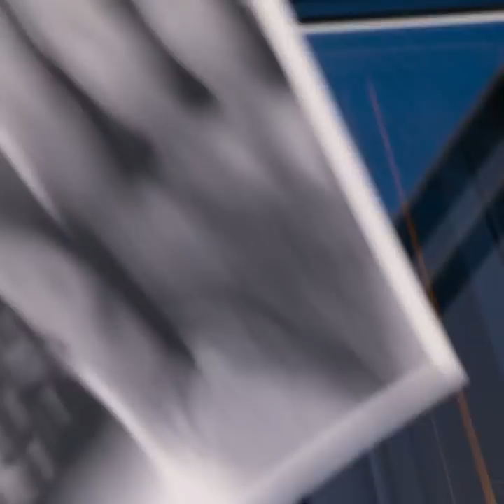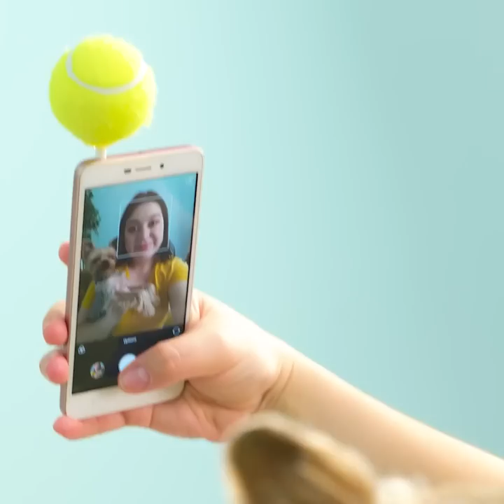SMART HACKS FOR PET OWNERS AND AMAZING CRAFTS FOR YOUR LOVELY PETS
Timestamps:

00:00 Tiny umbrella for dogs;
00:39 Hula hoop hack;
01:04 How to escape the heat;
06:02 Hacks for cat lovers;
07:29 Awesome gadget for pet owners.